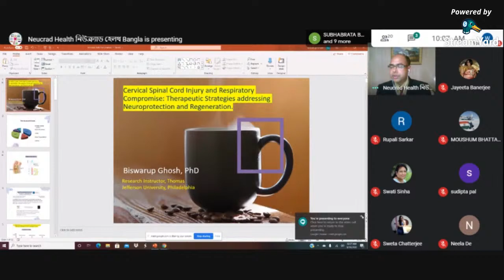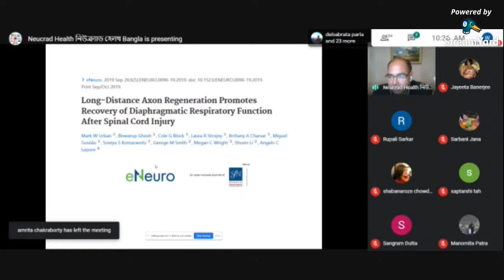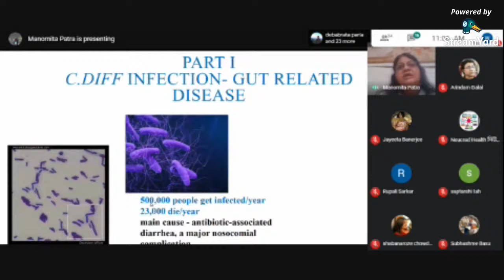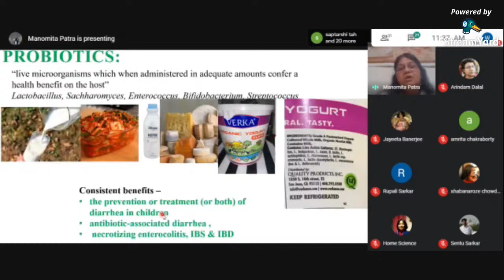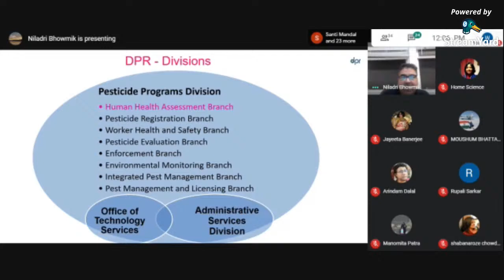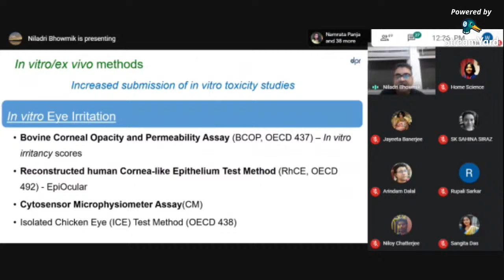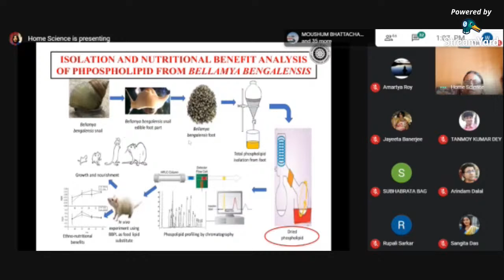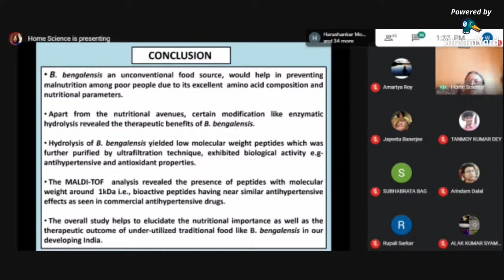International webinar entitled " translational Physiology: from cell to system", Day : 3